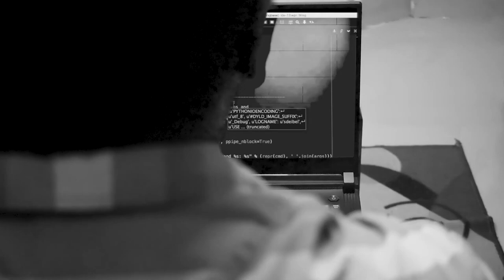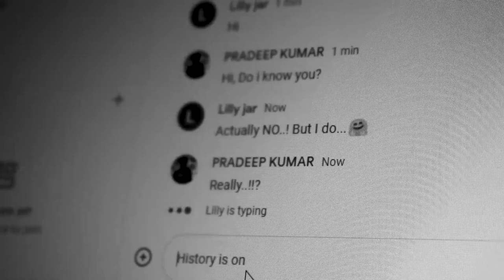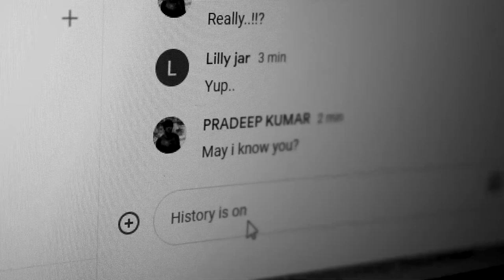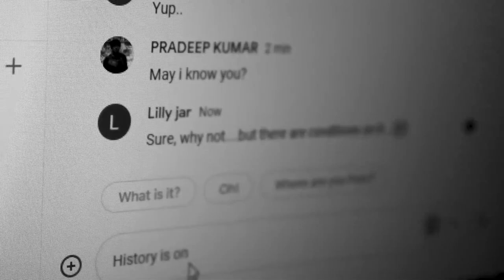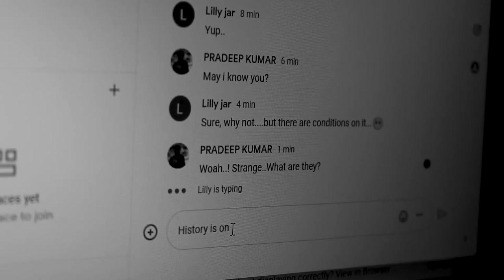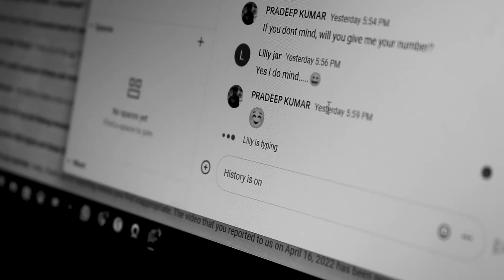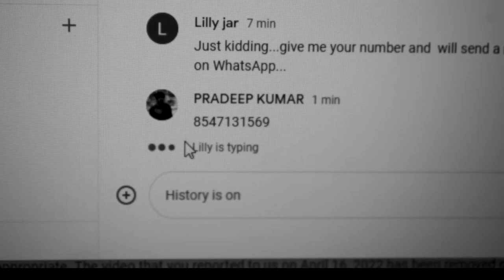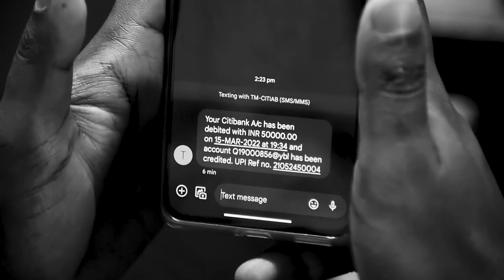Google Chat | Short film | Invisible Smart Media production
Google Chat

written & directed by - Pradeepkumar

Starring - Abaljee Balu
Cinematography - Ashfaq v.n
Editor - Pradeepkumar

Copyrights Infringement NOT INTENDED.

All the contents are intended to Showcase the creativity of the Artist involved and are
strictly done for a promotional purpose.*